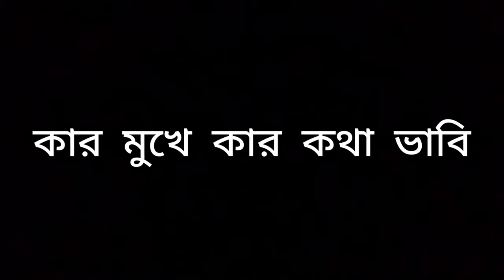ঘরবাড়ি | Ghawrbaari - Lyrical Video | Anupam Roy